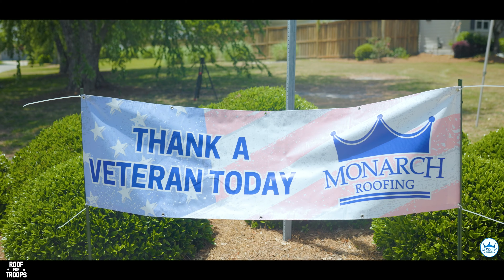Monarch Roofing Roof For Troops Install May 2023 - Wilmington, NC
Our Monarch Roofing Wilmington Family had the honor and pleasure of donating a FREE Roof to Army Veteran, Chrissy Sanford this year during our Roof For Troops Program. We surprised Ms. Sanford with a giant check at the end of April and completed her roof a few weeks later.

Each year, all three locations present a veteran in need with a brand new roof as a way to give back and thank them for all that they've done.

Some other businesses in the community donated their services as well.
R&B Hardscaping Design LLC did all the landscaping work around her home, Sano Steam did an upholstery cleaning on her couches and cleaned her rugs, The Famous Toastery provided lunch for everyone, and Port City Pops brought Ice Cream.

Thank you so much for your service Chrissy! It was such a special day and you are truly an amazing woman.